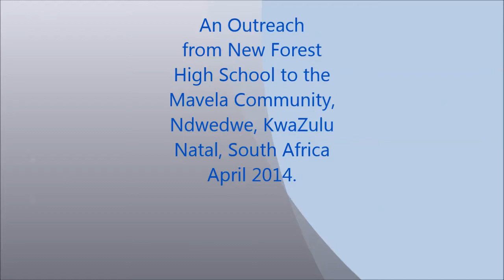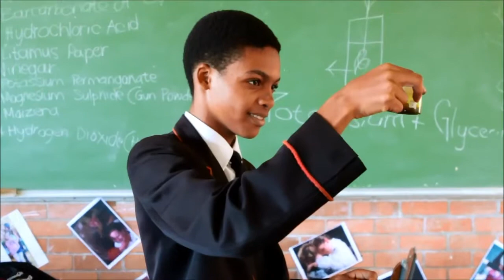New Forest High School Outreach to the Mavela Community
The Mavela centre is a refuge for the Ndwedwe region of KwaZulu Natal in South Africa. The area has an unemployment rate of 75% and has been identified being in extreme need. The Durban Youth Council has been assisting the centre for more than 10 years. Ross Turner, a pupil at New Forest High School in Durban, under the auspices of the Youth Council organised an outreach day for Mavela children. With the help of Ricalan Travel and Tours and SuperSpar in Yellowwood Park we were able to transport and feed the 39 children who attended. The children were tutored and led by New Forest learners who had fun with the children and taught them some skills in the morning.